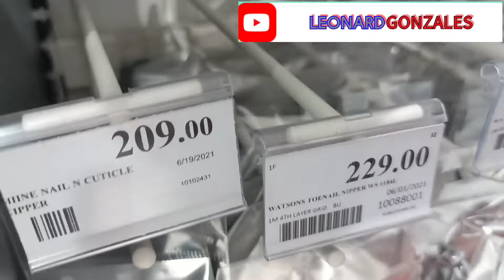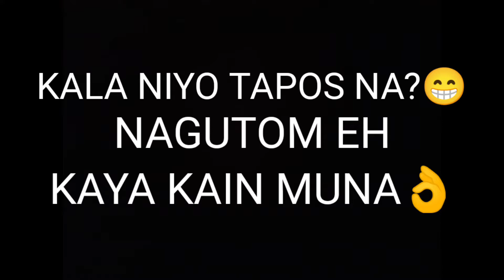Watson's with LOVE 💕😁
Wala lang Nag Watson's lang Siya😅.